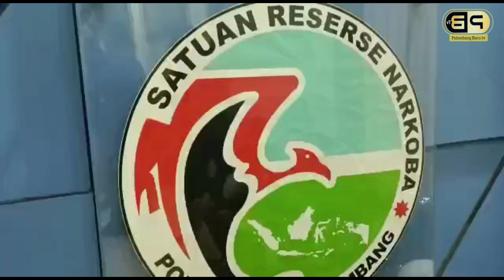Diduga Ilusi, Pengunjung Cafe RD Lompat dari Atas Gedung Saat Petugas Gelar Razia